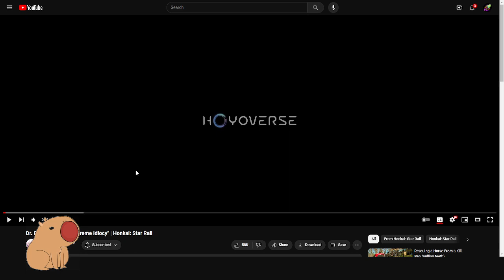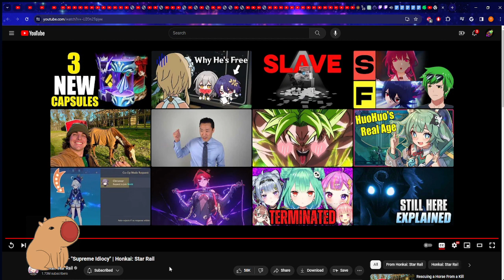Reacting to Dr Ratio's Trailer GOOD GRIEF HES NAKED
Idk man, hes hot and really nice in every way but gameplay. He might have to solve my idiocy but for now he can stay in the tub.